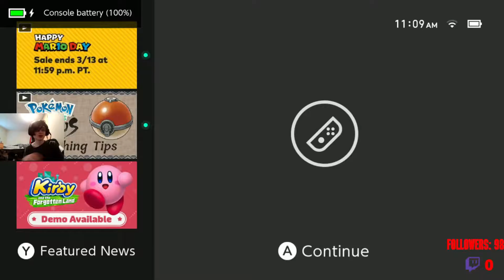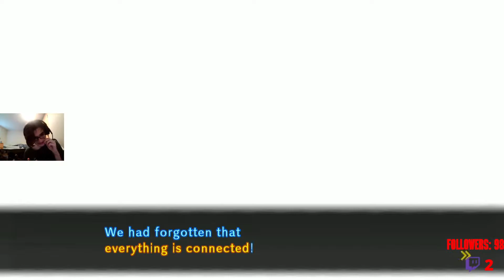danganronpa epic mystery solving